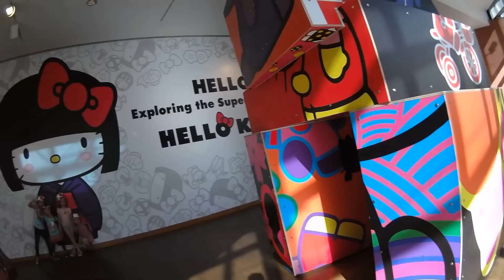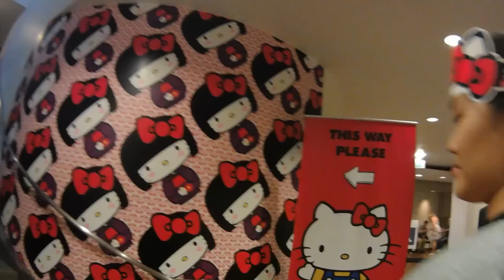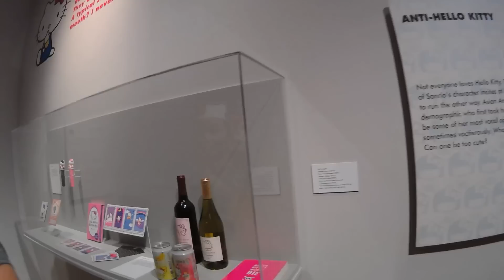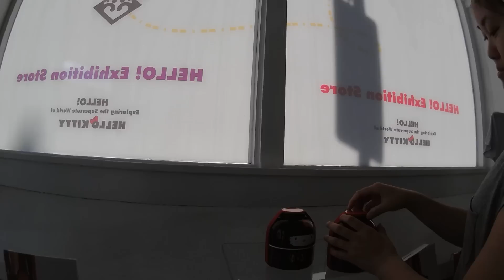VLOG: HELLO KITTY EXPO!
Hello Kitty held its first Convention in Los Angeles to celebrate their 40th anniversary! I wasn't able to go to the convention, but instead went to the Hello Kitty exhibit. All things Hello Kitty! Meow!

November Code - Get $5 off on $30 or more: COZUVI

$5 off on entire order when purchasing over 3 Memeboxes: MEMEBUNDLE3
$8 off on entire order when purchasing over 4 Memeboxes: MEMEBUNDLE4

Mailing address:
Angela Kim